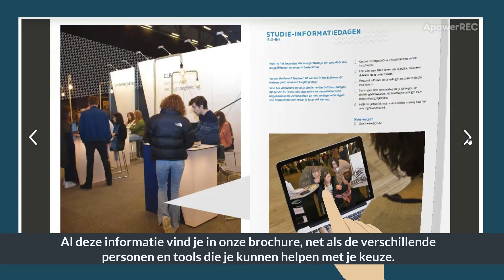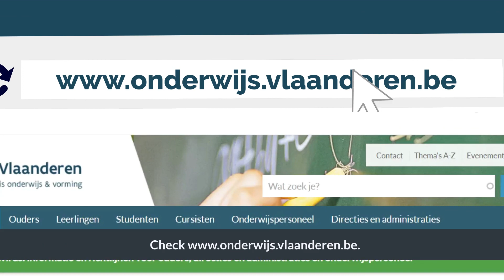Wat na het secundair onderwijs?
Zit je in het laatste jaar van het secundair onderwijs? Wat wil je na dit schooljaar gaan doen? Studeren? Gaan werken? Zijn er nog andere opties? Ontdek hoe onze brochure je kan helpen met je studie- of beroepskeuze. Ze checken of downloaden? 👇